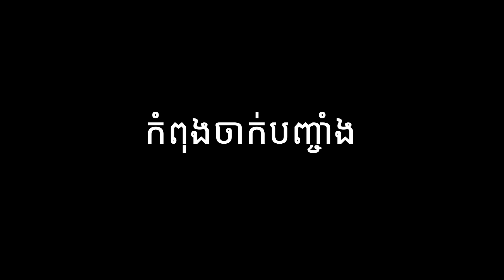សកម្មភាពក្រៅឆាកពេលថត MV បទ Young Love Theme Song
អ្នកបានទៅមើលរឿង “ស្នេហាក្មេងៗ - Young Love " សុទ្ធតែជាប់ចិត្តជាមួយបទ Young Love Theme Song ដែលពិរោះរងំតែម្ដង ហើយនេះជាវីដេអួបង្ហាញពីសកម្មភាពឈុតក្រៅឆាកនៃការថត MV បទនេះ។ មើលទៅសប្បាយណាស់ ប្រមូល idol មកជុំគ្នាអស់ហើយ!
អ្នកអត់ទាន់បានមើល រួសរាន់ឡើងណា៎ ជិតដល់ថ្ងៃឈប់បញ្ចាំងហើយ ប្រយ័ត្នស្តាយក្រោយ!

Those who already saw a movie "Young Love Movie" would feel much into a beautiful song called Young Love Theme Song. Here is a video showing about Behind The Scene activities of SWSB's MV shooting. That looks perfectly happy because of idols are all here.
make sure you don’t miss it! It’s still screening in theaters, so go and enjoy it with your friends and that special someone.